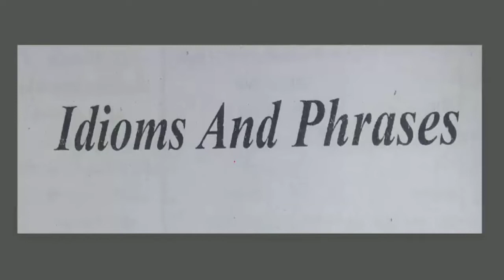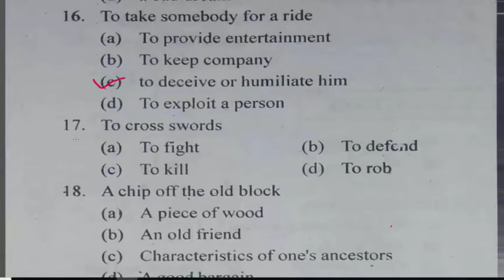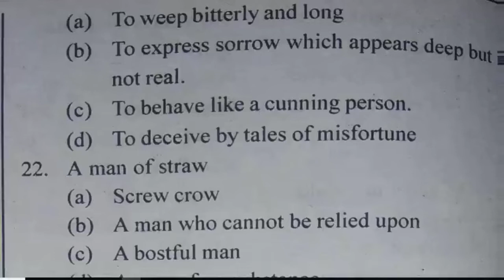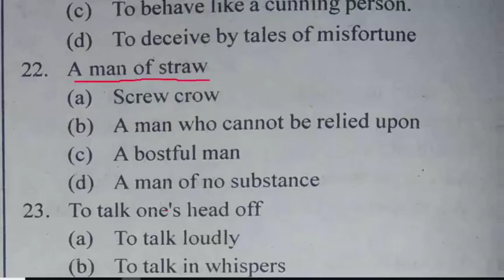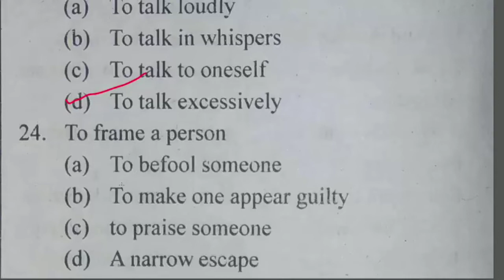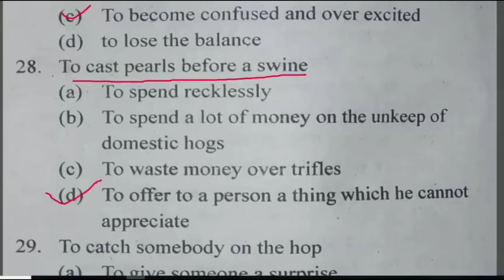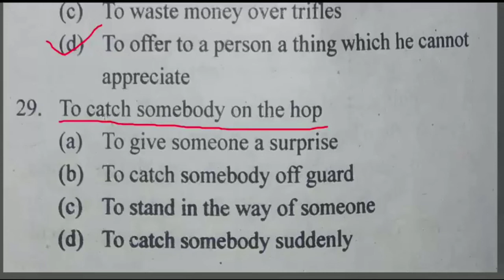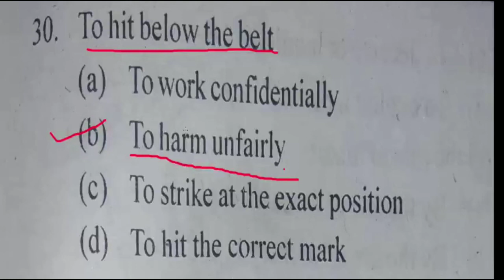Idioms and Phrases part 2 HD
My Teaching Techniques, Shortcut Methods, Demonstration lectures & further help for students are my strengths, I had Launched my video lectures 17 years ago (Before YouTube), which gets constant appreciation and unique recognition all over India.

Note :

If you want more lectures than YouTube videos then you may contact on my personal mobile numbers i.e. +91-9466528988, 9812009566.